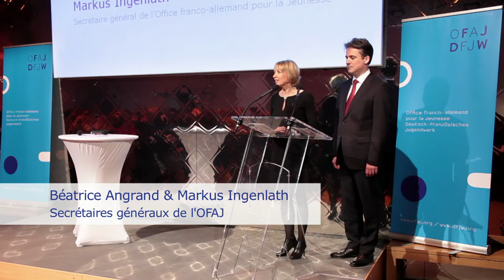Réceptions des voeux de l'OFAJ 2016 / DFJW-Neujahrsempfänge 2016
Cette vidéo retrace les temps forts des soirées des voeux de l'OFAJ ayant eu lieu en janvier 2016 à Paris et Berlin.
Le mardi 19 janvier, les Secrétaires généraux de l’OFAJ, Béatrice Angrand et Markus Ingenlath, ont présenté leurs vœux aux invités, partenaires et collègues, venus très nombreux à la Gaité Lyrique à Paris. Le Ministre de la Ville, de la Jeunesse et des Sports, Patrick Kanner et l’Ambassadeur d’Allemagne en France, Nikolaus Meyer-Landrut, étaient également présents.Michael Roth, ministre adjoint aux Affaires étrangères et Secrétaire général pour la coopération franco-allemande, et Philippe Etienne, ambassadeur de France en Allemagne, ont présenté leurs vœux pour 2016 mardi 27 janvier lors de la réception annuelle de l’OFAJ à Berlin.

Dieses Video zeigt die Höhepunkte der beiden DFJW-Neujahrsempfänge in Berlin und Paris im Januar 2016.
Am 19. Januar fand der DFJW-Neujahrsempfang in Paris statt. Gemeinsam mit dem deutschen Botschafter Nikolaus Meyer-Landrut, und Patrick Kanner, französischer Jugendminister, wünschten die beiden Generalsekretäre des DFJW Dr. Markus Ingenlath und Béatrice Angrand den zahlreich erschienenen Gästen, Partnern und Mitarbeitern ein erfolgreiches Jahr 2016.
Im Rahmen des diesjährigen Neujahrsempfangs am 27. Januar in Berlin haben Michael Roth, Staatsminister für Europa im Auswärtigen Amt, und der französische Botschafter in Deutschland, Philippe Etienne, dem Deutsch-Französischen Jugendwerk (DFJW) ihre besten Wünsche für das Jahr 2016 ausgesprochen.